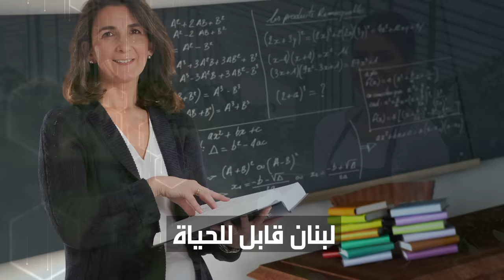إنتِ القوة والدعم | Neemat Frem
إنتِ بتعطينا قوة وبتعطينا دعم تيصير لبنان متلِك